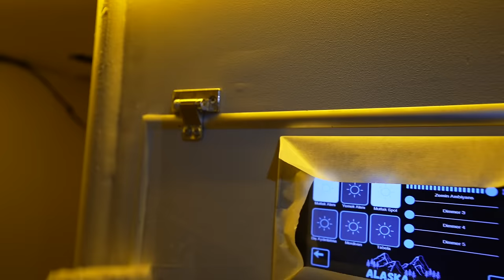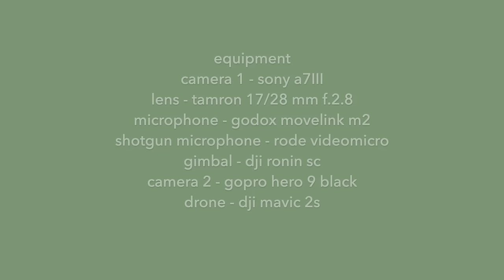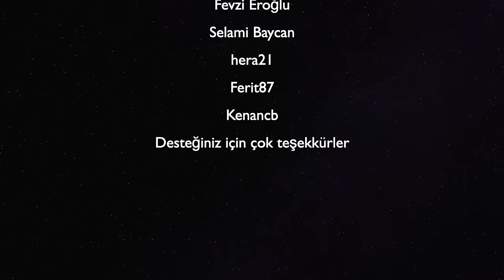#63 İKİ KATLI KARAVANIN ALT KATI ÇİFTLİK EVİ GİBİ OLDU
Günaydın 🌻 Karavanın alt katı çiftlik evi gibi oldu 👍  Efsane bir bölümle yine sizlerleyiz. Biliyorsunuz bir önceki videoda üst kat bitmişti. Bu bölümde ise alt kata indik. Ve öyle güzel dokunuşlar oldu ki yaptıklarımız Alaska’nın alt katı resmen çiftlik evi gibi oldu 😍 En sevdiğimiz aktivite olan sizlerle yorumlarda sohbet etme kısmına biz geçiyoruz. Sizleri de bekliyoruz ♥️